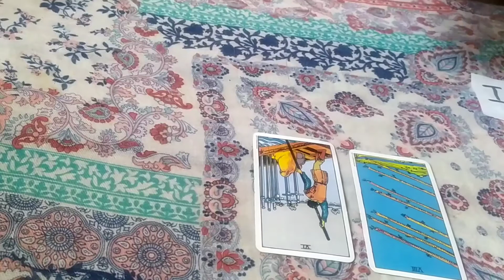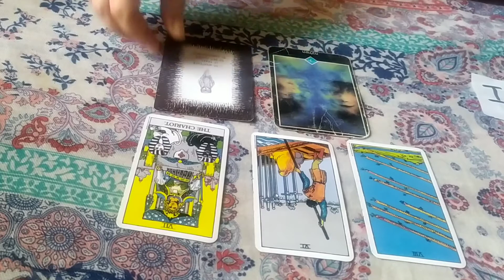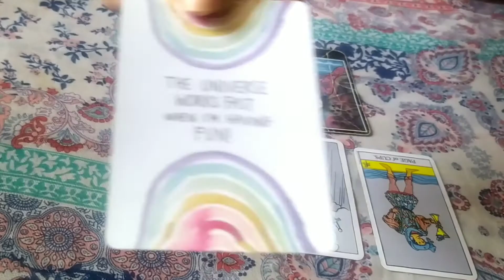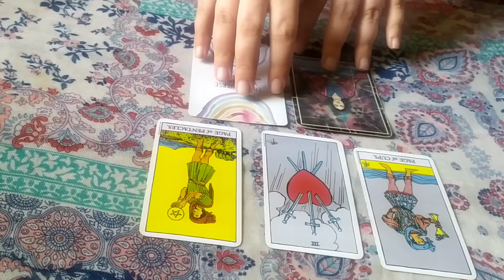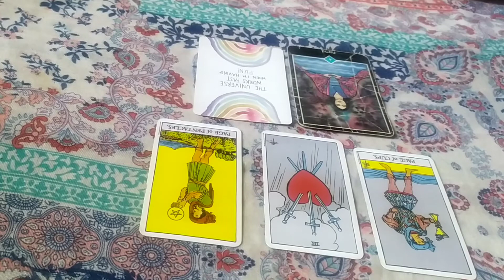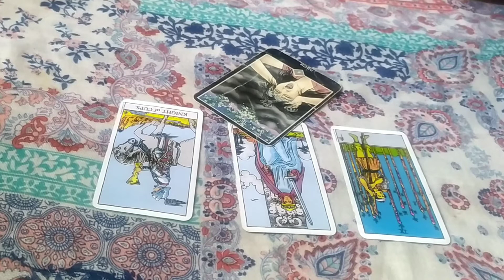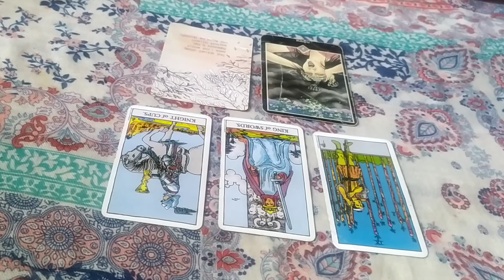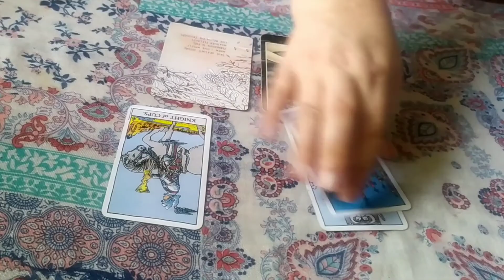June 22-29 pick a card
Hi guys,
This is a pick a card reading about how this week is going to be.
Pile 1 00:45
Pile 2 4:52
Pile 3 9:50
How to manifest with the new moon: